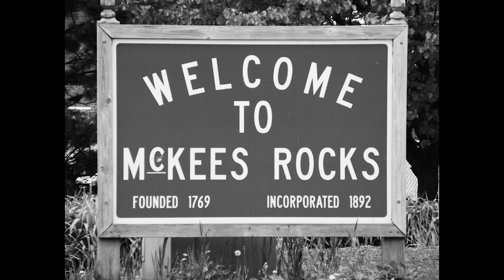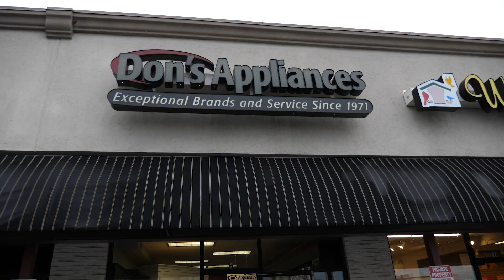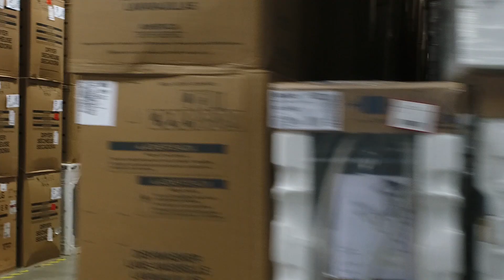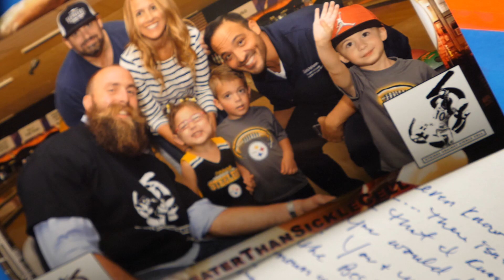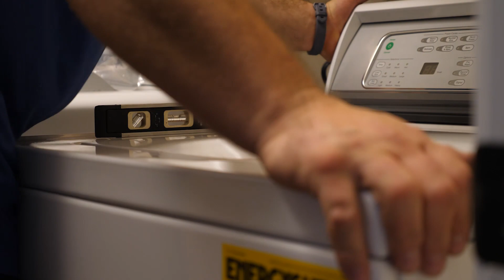Our Story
Don’s Appliances is your premier appliance store based out of Pittsburgh, PA. Since 1971, we have been the same-great family-owned and independently operated appliance retailer that Pittsburgh residents love. With 10 locations across Allegheny County, we sell, deliver, install and service all major appliance brand including GE, LG, KitchenAid and Samsung, as well as luxury appliance dealers like Sub-Zero, Wolf and Thermador. Our Don's Appliances specialists are here to help you with all your appliance needs, whether it's shopping for a new refrigerator or upgrading an old dishwasher. We created this channel to share our knowledge and expertise with consumers. Purchasing new appliances can be a daunting task, but Don's Appliances is here to help you along your shopping journey.